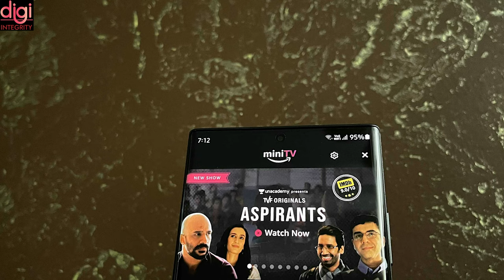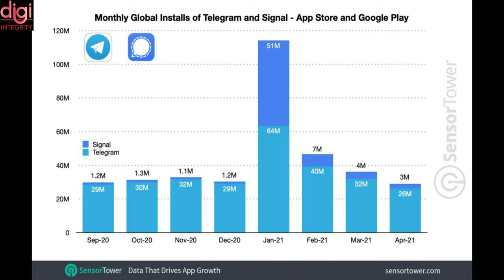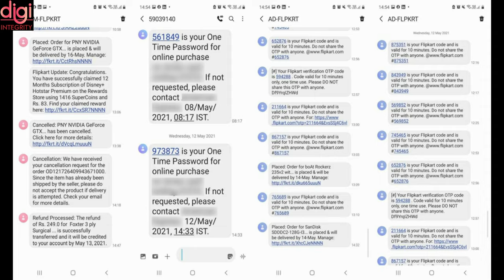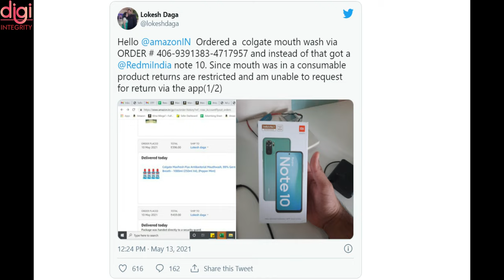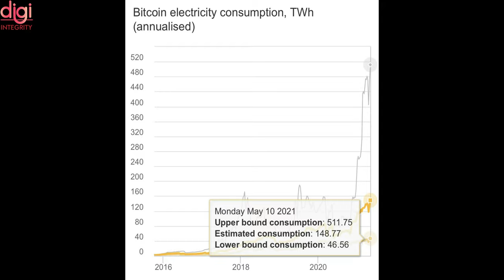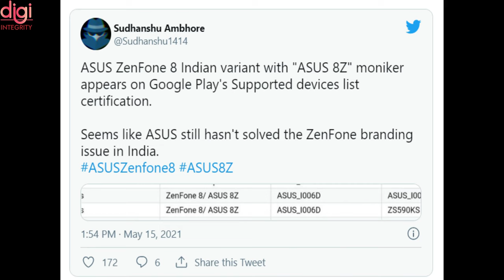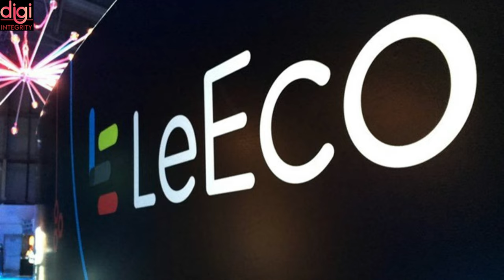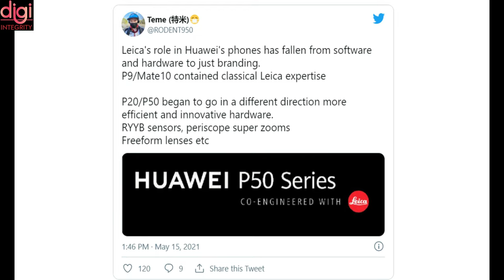Technews 81 | BGMI First Look?,Asus 8Z India, Instagram, Amazon Mini TV, Simple Energy Mark 2, etc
Video Highlights
Introduction-(0:00​​​​​​​​​​)
Amazon discontinues one-month Prime subscription plan-(0:12)
Amazon launches ad-supported video streaming service ‘miniTV’ in India-(0:37)
BATTLEGROUNDS MOBILE INDIA App: First Look, App Size-(1:18)
Telegram, Signal Saw Huge Spike In Global App Installs-(1:41)
EV startup Simple Energy to launch flagship electric scooter on Aug 15-(2:20)
Flipkart users, cyber expert wants you to change your password-(2:49)
Instagram will soon let you create posts on desktop-(3:43)
Redmi Note 10 Pro 6/64GB Variant Goes on Open Sale-(4:02​​​​​​​​​​​​​​)
man orders mouthwash from Amazon, gets Redmi Note 10 instead-(4:17)
Poco M3 Pro 5G's display and battery detailed ahead of launch-(5:02)
Elon Musk Says He’s Working With Dogecoin Developers To Improve Transaction Efficiency-(5:23)
realme 7i receives Android 11 (realme UI 2.0) stable update-(5:56)
Asus Zenfone 8 May Launch as Asus 8Z Due to Branding Lawsuit-(6:13)
LeEco is staging a comeback, schedules major event for May 180-(6:45)
Huawei Smart Screen SE with a pop-up camera launching on May 19-(7:43)
Huawei and Leica’s partnership will end with the P50 series-(8:35)
Ulefone hints at the launch of a new phone with an immense 13,200mAh battery-(9:00)
Thanks for Watching-(9:20)

Technews 80 | Sputnik V, BGMI Pre-Registrations, Jio Free 300 Mins, POCO M3 Pro, Pixel 6 Series, etc

Technews 79 | Tech Mahindra open Covid-19 unit, BGMI Fake Links, Redmi Note 10S, Bitcoin❎, Shiba Inu, etc

Technews 78 | POCO M3 Pro 5G, Dimensity 900 Coming, YouTube Fund, Asus Zenfone 8 Series, PS VR 2, etc